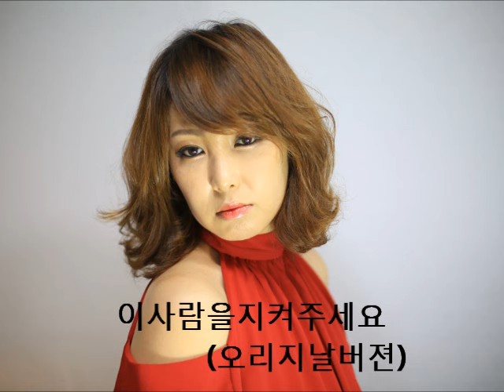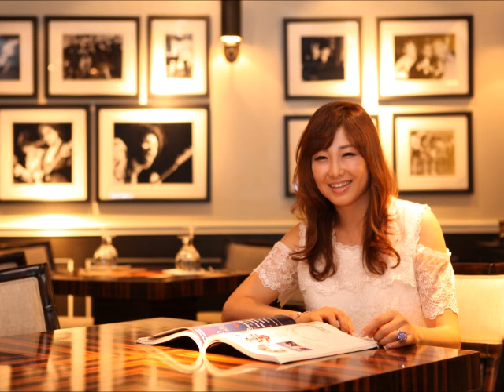가수 여정인의 이사람을지켜주세요(오리지널버젼)과 뉴버젼 들어보기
설명가수 여정인의 이사람을지켜주세요(오리지널버젼)과 뉴버젼  들어보기

태진노래방 tj노래방 번호 38472
엘프 반주기 번호 62661